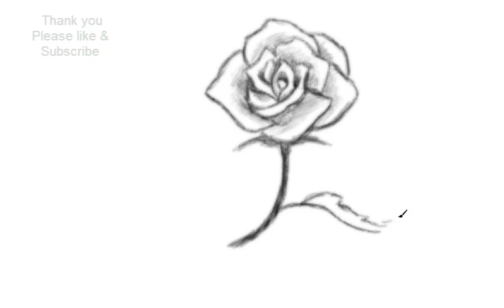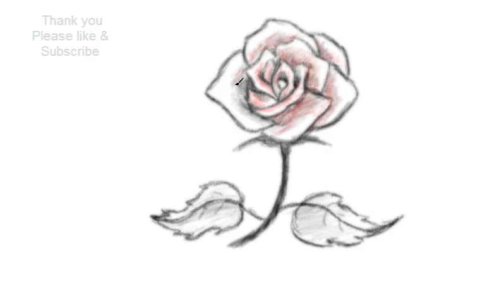How to Draw a Beautiful Rose Flower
Learn how to draw Rose Flower in very simple and fast way. I use charcoal pencil, lead pencil, graph paper, paint brush, water proof ink, drawing paper or common paper in most of my videos. For digital drawing I use Pen tablet. Choose any of your favorite drawing softwares. For drawing there is no need of expensive materials. Start drawing with any material you've got. For professional output please use expensive specialized material.

Relevant Tags: Cartoon of Rose Flower, Free Video Tutorial, Drawing Video Tutorial, Easy Drawing Video, Live Drawing Video, Simple step by step Drawing, Drawing of Rose Flower, Easy drawing Rose Flower, How to Draw Rose Flower, Drawing a Rose Flower, Drawing Rose Flower Image,Rose Flower Drawing tutorial, Drawing Rose Flower Picture, abstract art, easy cartoon, how to draw, Beautiful Drawing Rose Flower, Popular Drawing Rose Flower, fine art Rose Flower, speed drawing Rose Flower, Rose Flower picture, Rose Flower image, Rose Flower portrait, online drawing, step by step drawing, step by step Rose Flower, free coloring page, free coloring page of Rose Flower, Kids drawing Rose Flower, children drawing Rose Flower.